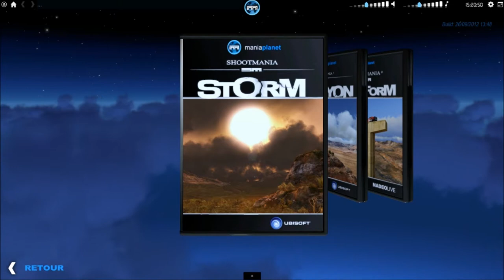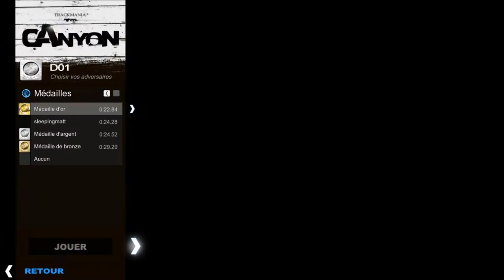Trackmania² Canyon- Mon Placard Steam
Salut à tous c'est anonymatt (et oui je change pour une fois) et on se retrouve sur un jeu que j'adore et que j'ai depuis très peu de temps, Trackmania² Canyon et je vous présente l'interface du jeu et je consacre cette vidéo au Solo. Achète ton jeu moins cher ici !